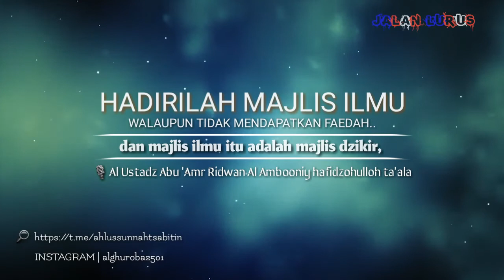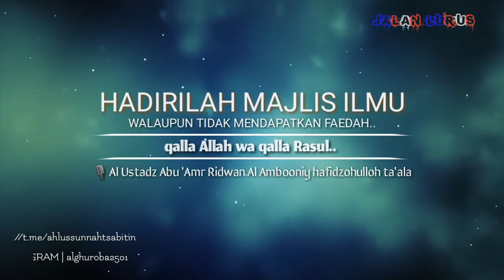Hadirilah Majelis Ilmu ! || Al-Ustadz Abu 'Amr Ridwan Al-Amboony Hafidzohullahu Ta'ala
Nasihat Manhajiyyah